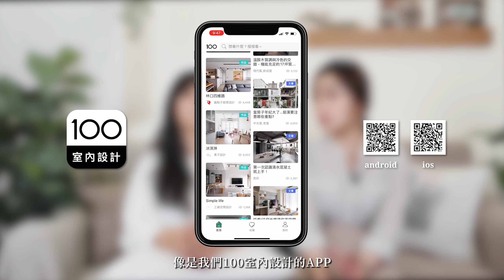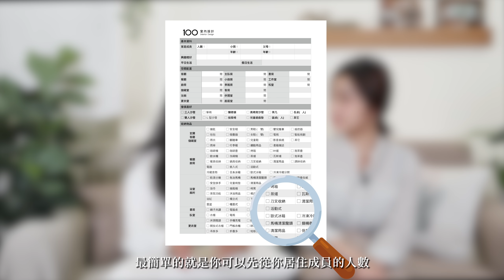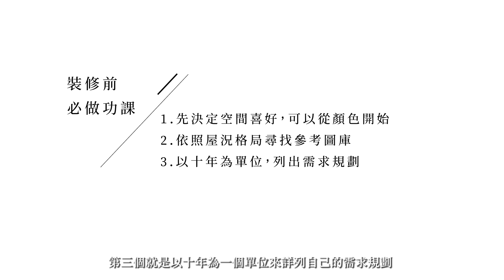【裝修攻略】裝修前必做哪些功課？讓你不再霧煞煞！｜100室內設計(2019)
很多人在找設計師裝修前常常無所適從，不知道該從何開始跟設計師傳達裝修訊息，這次我們就來聊聊裝修前你該做什麼功課，讓你溝通不再霧煞煞吧！

｜圖片來源｜
二三設計
北鷗設計
羽筑設計
均漢設計
爾聲設計
陶璽空間設計
諾禾空間設計
演拓空間室內設計
317studio 易其設計
大也國際空間設計藝術中心